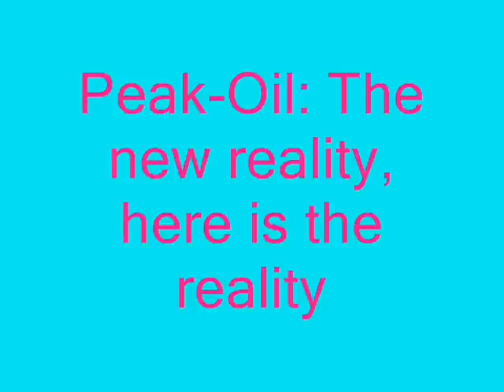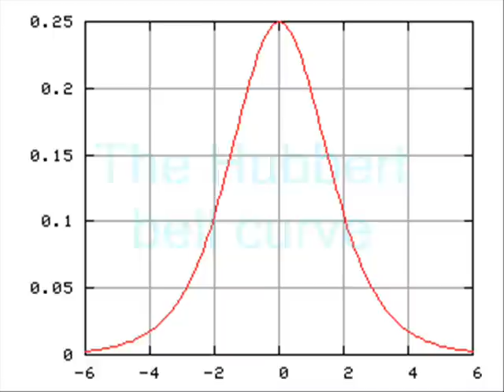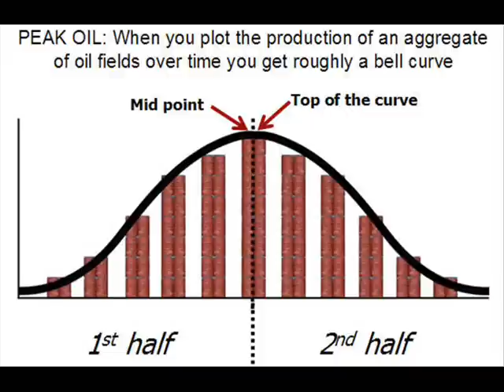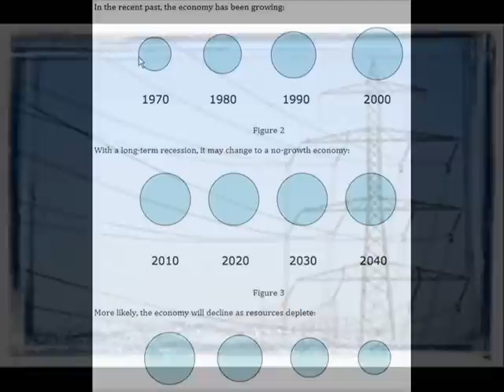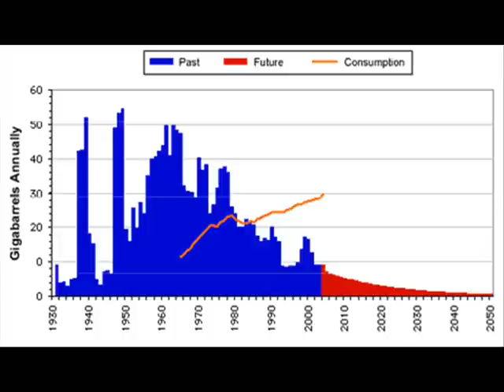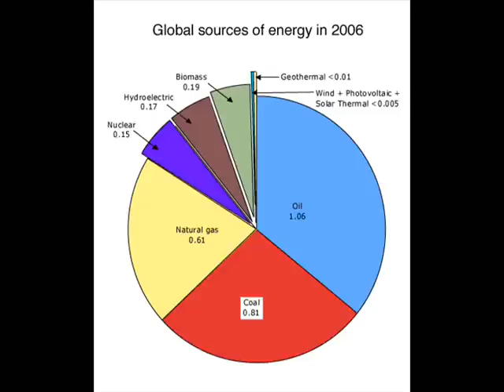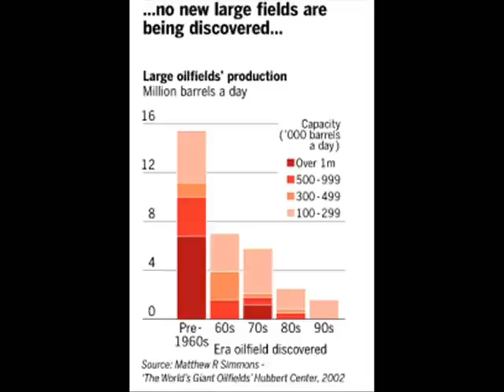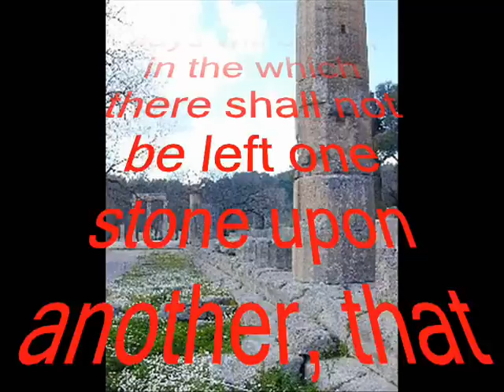Peak-Oil: The new reality, here is the reality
As rising demand continues to increase, how will the world cope with sustained high oil prices? Luke Chp.21:22- For these be the days of vengeance, that all things which are written may be fulfilled.+++ Update: 11/13/2008- Even if the price of a barrel of oil gets too low, like it is now,( below $60 a barrel,)then it could start costing more for some nations to produce than it can be sold for, either way, too high or too low, "Peak-Oil" still is happening. It does not matter so much as to how you get there, just as long as you get there! Remember, in the end you couldn't even buy or sell. Fossil-Fuels are hurting the planet Earth and they must be done away with a.s.a.p., it must come to pass, it's part of the evolution of mankind!